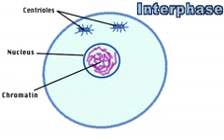19 March 2022(2)